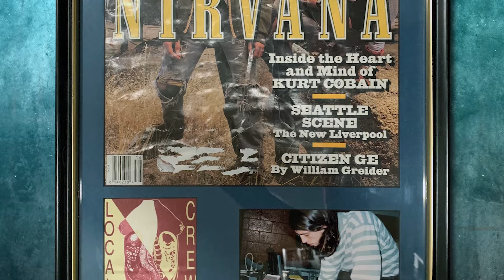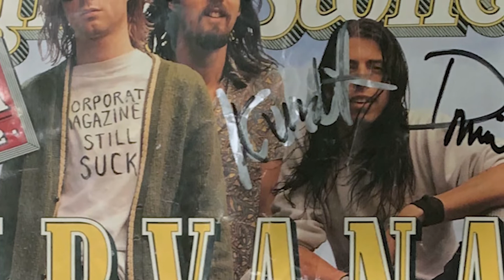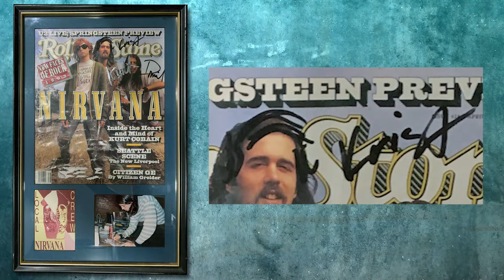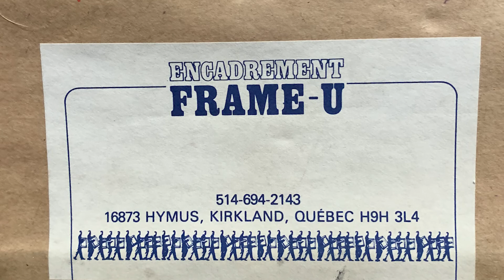Nirvana Autographed First Rolling Stone Magazine Cover RARE With Photo Proof for Auction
This is a extremely rare piece of Nirvana memorabilia. It was given to myself when Hard Rock Cafe in West Edmonton Mall closed down in the early 2000s. It was hanging on the wall bolted on behind glass when it was open.

Details

The magazine is extremely rare because it is the first Rolling Stone cover they appeared on. There is a good documentary about the photo shoot of this magazine on YouTube that talks about how Kurt Cobain was asked not to wear a shirt with much writing on it. So he went home and wrote corporate magazines still suck in protest.

What makes this even more rare is his signature. In the early days of Nirvana, Kurt spelled his name KURDT. You can see that in the liner notes of the Bleach album and in the photo credits of Nevermind. This is rare signature to have when he spelled his name with the “D”. Kurt originally signed with the silver marker but then was unhappy with it so signed again with the black sharpie. If you look at the picture of Dave signing, you can see the silver marker and sharpie options for the band to choose from. The Krist Novoselic autograph is interesting too because he drew hair on his head. And the Dave Grohl signature is clearly marked in the photo included.

Also included is the Local Crew backstage pass and the picture showing the signing of the magazine. The frame is still the original from the Hard Rock Cafe and has the framing company on the back. There are metal plates screwed into the back of the frame that was used to secure the picture to the wall for security.

This is a one of a kind piece of history and a wonderful asset for the Nirvana fan.